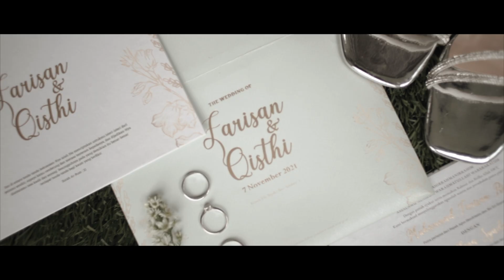Farisan & Qisthi Wedding at On Green Raffles Hills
AKSA Creative
Wedding Photography & Cinematic Film